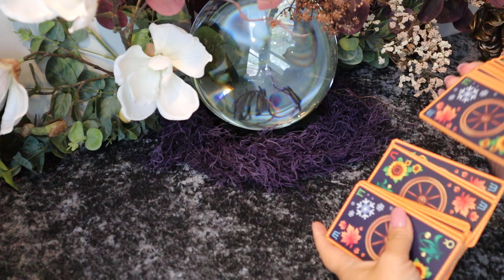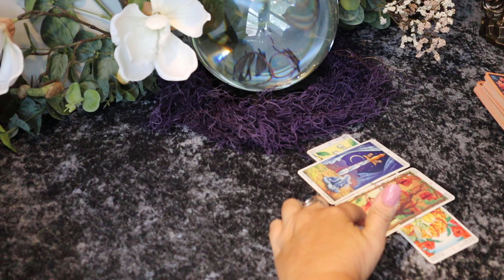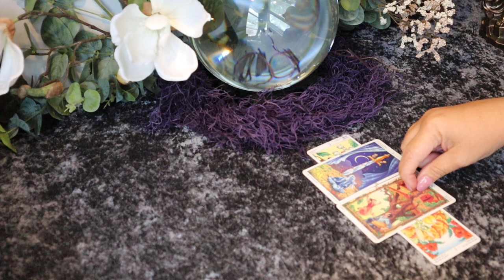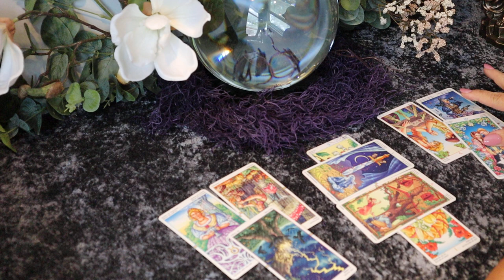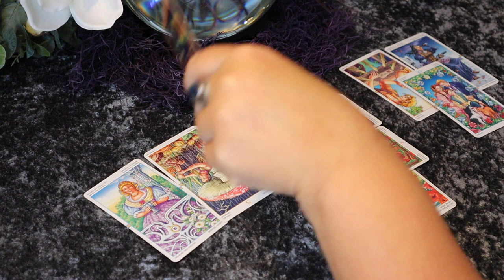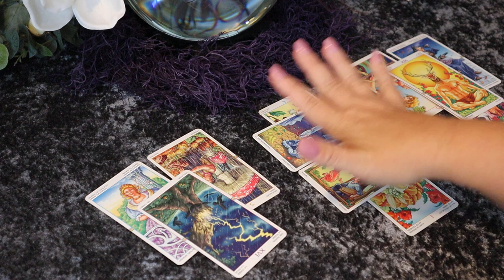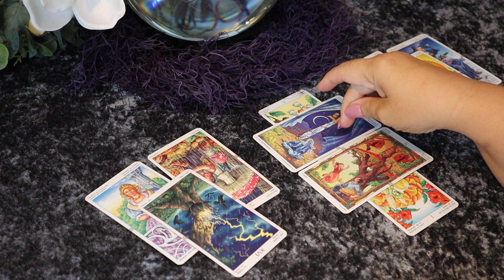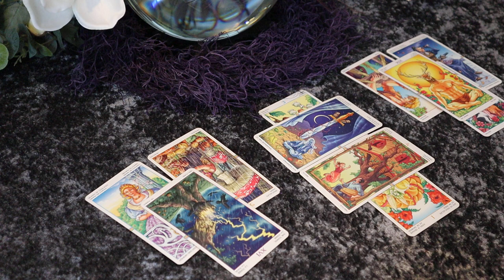Taurus...1st Week of August....Well, This News Changes Everything....Taurus Tarot Reading August